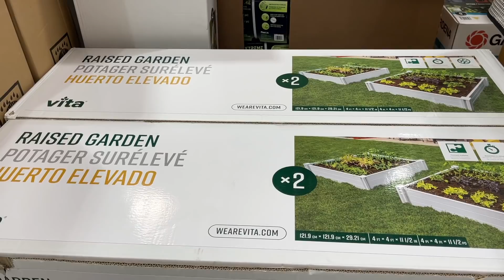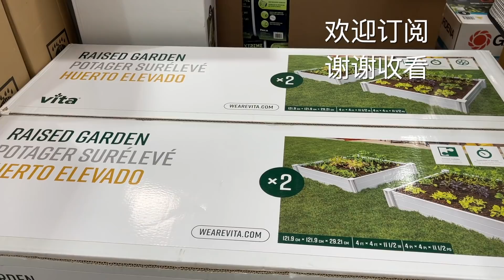【彬彬有院】花 •716快报～～～Costco八月特别合算的减价花（菜）床以及$9.99多年生花卉//2021/08/08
有喜欢洋地黄和锥形球球的朋友可以抓紧时间去看看，还有特别合算的菜床减价了
地址：50 Queen Elizabeth Blvd, Toronto, ON M8Z 1M1